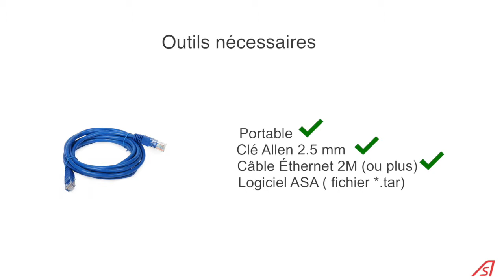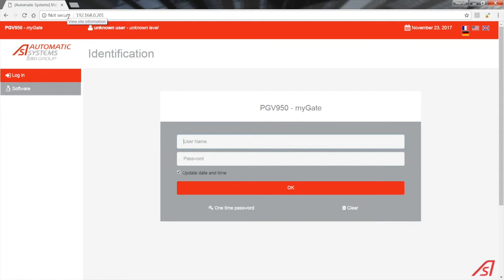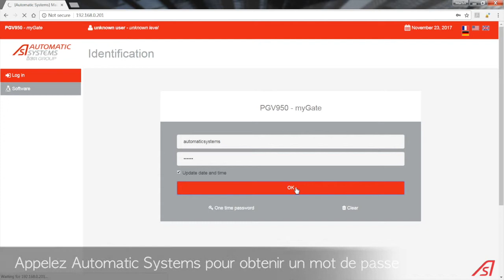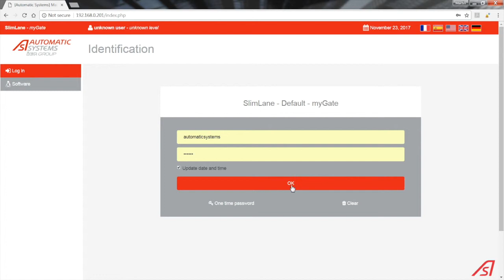Vidéo technique no.1 Comment mettre à jour le logiciel du SlimLane